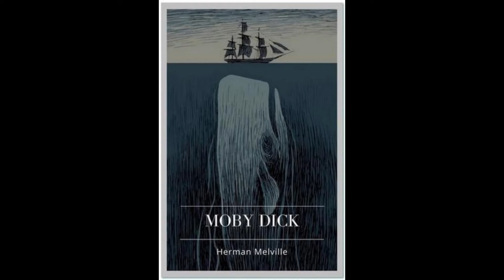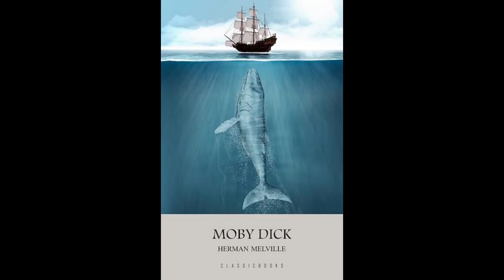Chapter 01 - Moby Dick - Audiobook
Moby Dick Chapter 1: Loomings
By Hermann Melville
Narrated by Mohamed Salah
Wordsworth Classics Readers
(advanced English audio book)